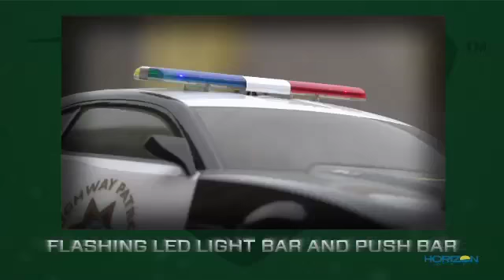Vaterra Camaro ZL-1 California Highway Patrol